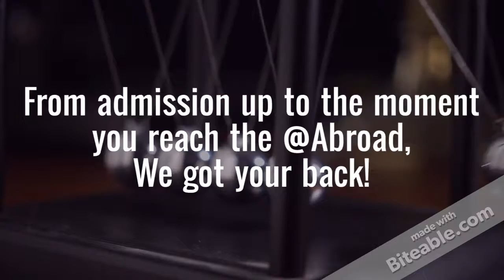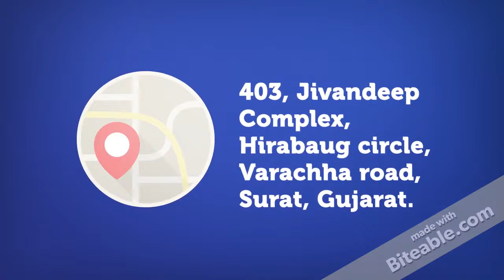STUDY MBBS | , 05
Join us for a comprehensive discussion on how to study MBBS (Bachelor of Medicine and Bachelor of Surgery) and make your dream of becoming a doctor a reality with Doctor Plus Educational Consultancy. Our expert panel of educators and professionals will provide valuable insights and tips on the admission process, choosing the right university, preparing for entrance exams, and navigating the challenges of studying abroad. We'll also explore the benefits of studying MBBS, including exposure to different cultures, learning about new medical practices and technologies, and building a strong foundation for a successful career in medicine. Whether you're a high school student, parent, or educator, this video is a must-watch for anyone considering studying MBBS abroad. So, join us and let Doctor Plus Educational Consultancy guide you towards a successful and fulfilling career in medicine.

DOCTOR PLUS EDUCATIONAL CONSULTANCY

🏥ADDRESS:
403, JIVANDEEP COMPLEX, HIRABAUGH CIRCLE, VARACHHA MAIN ROAD, SURAT, GUJARAT- 395006